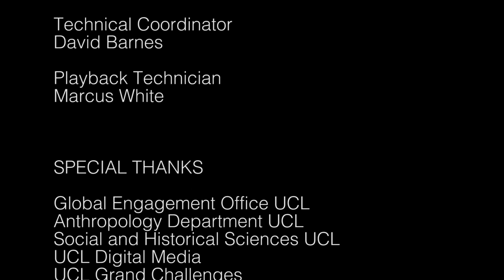HIGHER EDUCATION TODAY - Living in Social Media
HIGHER EDUCATION TODAY -- Living in Social Media -- Guest: Daniel Miller, Professor of Anthropology, UCL. Your connection to contemporary issues, people, and institutions involved in the world of higher education. This segment of HIGHER EDUCATION TODAY thanks to UDC-TV and UCL; host is educational consultant and author Steven Roy Goodman.